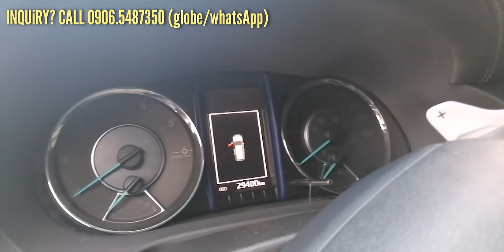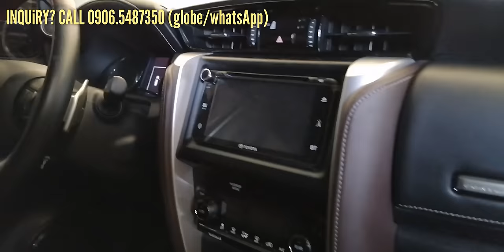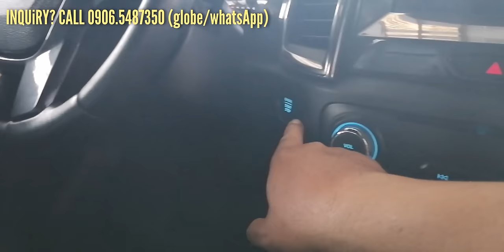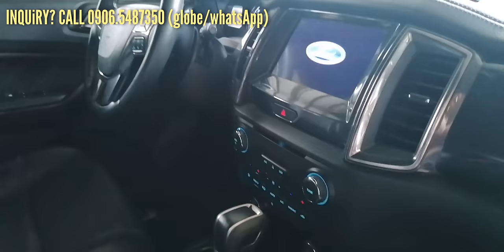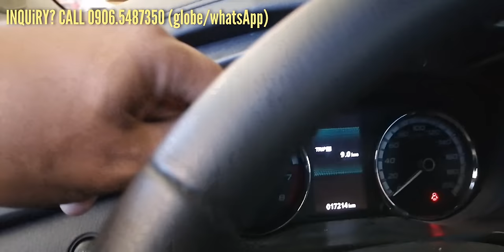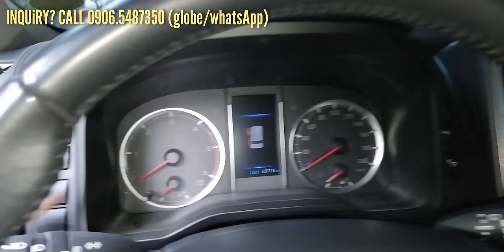Quality Used cars for sale Philippines - Bilihan ng mga SUV's, Van, Pickup All Goods Dito sa QC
Ready to embark on a journey to find your perfect ride? Look no further! Our channel is your trusted guide, offering comprehensive reviews, expert insights, and insider tips to help you make the best choice.

Join us as we dive into the diverse selection of used cars available in the Philippines, from sleek sedans to versatile SUVs and everything in between. Whether you're a seasoned car buyer or a first-time shopper, our content is tailored to meet your needs.

Let's hit the road together and find the perfect used car to fit your lifestyle and budget. 🌟🚗

Used cars for sale list:
00:00 - Intro, welcome again to the channel
00:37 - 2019 Toyota Fortuner G 4x2 A/T DSL, 29T kms - P1.238M
03:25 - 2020 Toyota Fortuner V 4x2 A/T DSL, 48T kms - P1.378M
05:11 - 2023 Mitsubishi Montero GT 4x4 A/T DSL, 21T kms - P1.988M
07:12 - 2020 Ford Everest Titanium 4x2 A/T DSL, 39T kms - P1.288M
09:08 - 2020 Ford Ranger Raptor 4x4 A/T DSL, 40T kms, P1.458M
11:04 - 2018 Hyundai Grand Starex VGT A/T DSL, 45T kms - P1.088M
13:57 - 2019 Mitsubishi Xpander GLS A/T Gas, 17T kms - P788k
16:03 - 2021 BMW M2 Competition Coupe 2-DR Coupe, 4T kms - P4.980M
18:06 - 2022 Toyota Hiace Super Grandia Leather, 35T kms - P3.180M
20:18 - Thanks for watching and see you on my next vlog!